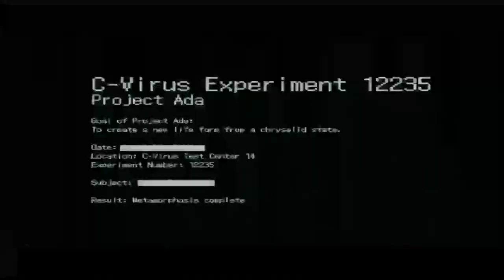Resident Evil 6 HD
Resident Evil 6مدبلج الماني مترجم عربي Resident Evil 6 لعبة
Computerspiele